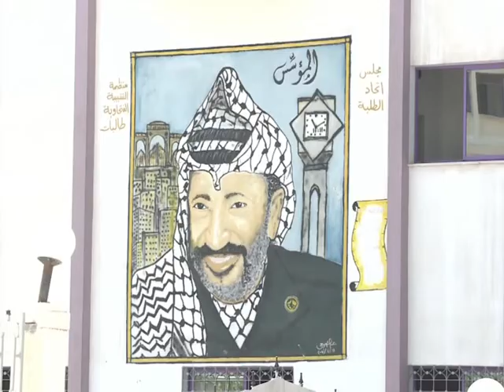Candidature à l'ONU: les Palestiniens divisés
Mahmoud Abbas va présenter vendredi 23 septembre la canditaure de la Palestine comme Etat membre de l'ONU. Une démarche qui contrarie américains et israéliens. Côté palestiniens, cette demande ne fait pas non plus l'unanimité. Durée: 01:53